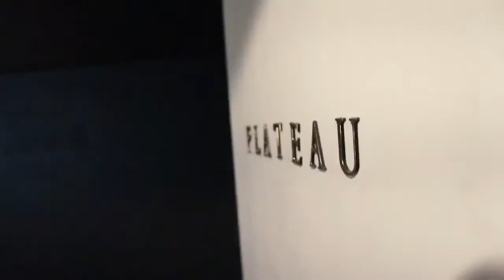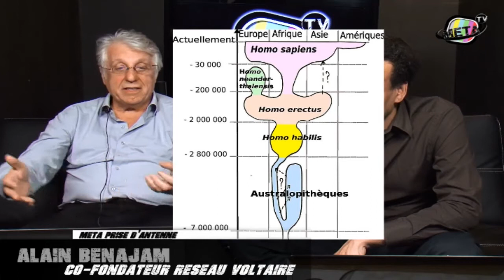Alain Benajam Meta TV L'homme est un musée 1 /8